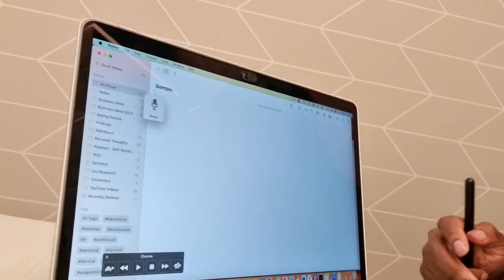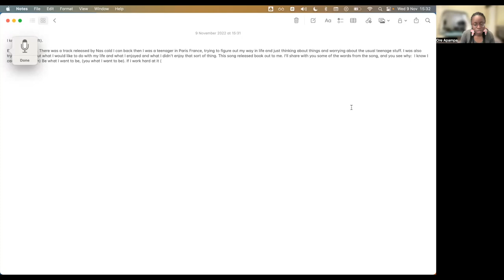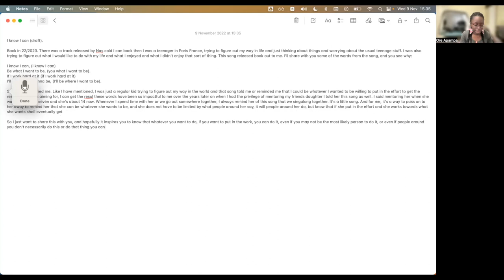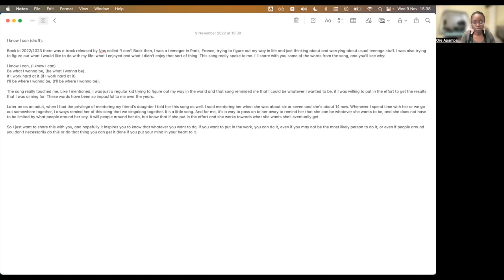Example of Voice Typing A Short Article - Talk Don't Type Part 2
This is part 2 of the "Talk Don't Type Video". In this video, I show you how I go about typing a short article using the voice typing feature.  The article is about the Nas track called "I can" and how it impacted me.

📸 Video Tools
- MacBook Pro Camera
- Rode Video Mic GO II

👩‍💻 Software
- Apple Macbook Built in Dictation Tool

- RODE Wireless GO 2
- SONY ZVE-10